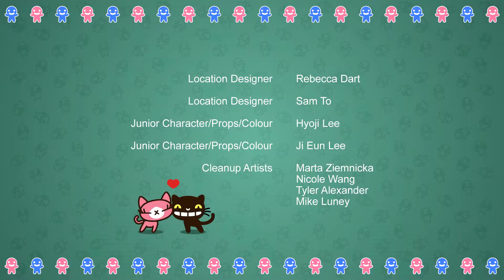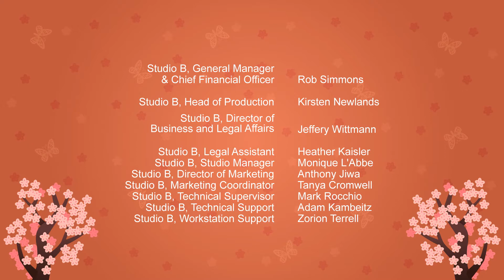Pucca | Temporada 2 | Capítulo 19: Hazte dragoniana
Ring Ring quiere formar parte de las “Exploradoras dragonianas” porque le ha gustado el vestuario de las chicas. Pero ¿será suficiente para estar al nivel del grupo?